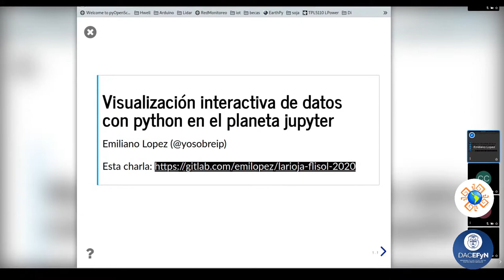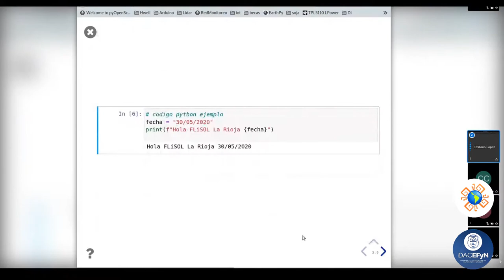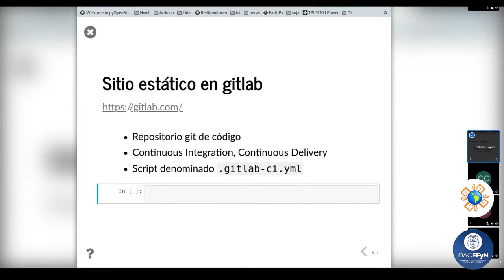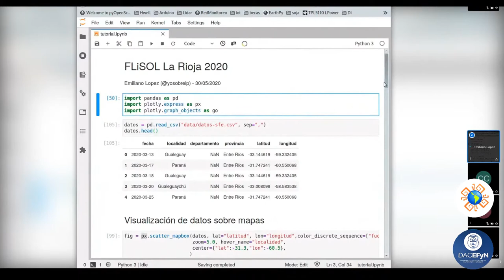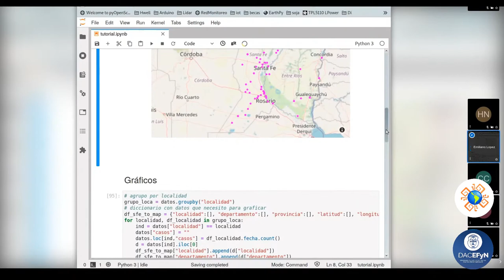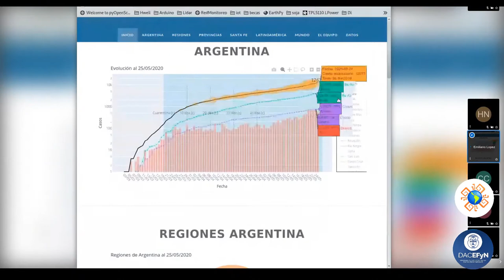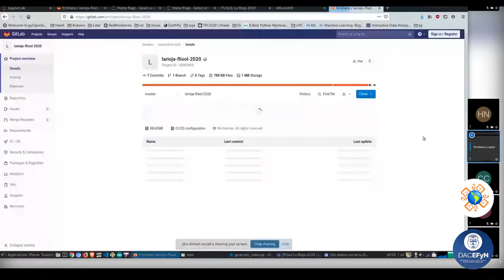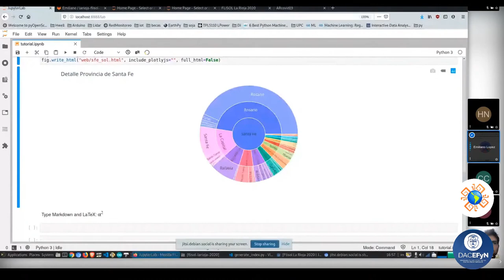Visualización Interactiva de datos con Python en el planeta jupyter - FLISOL La Rioja 2020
Charla "Visualización Interactiva de datos con Python en el planeta jupyter" de Emiliano Lopez en la FLISOL La Rioja 2020 realizada de manera virtual el 30 de Mayo del 2020.

FLISOL La Rioja 2020 fue organizada por el Grupo de Software Libre La Rioja, con apoyo del Departamento Académico de Ciencias Exactas, Físicas y Naturales (DACEFyN) de la Universidad Nacional de La Rioja (UNLAR).

¿Qué es el FLISOL?
El Festival Latinoamericano de Instalación de Software Libre (FLISOL), es el mayor evento de difusión del Software libre que se realiza desde el año 2005 en diferentes países de manera simultánea. En el año 2008 participaron más de 200 ciudades en 18 países de Latinoamérica, y se adoptó su realización el 4to Sábado de abril de cada año. Es una oportunidad para todas aquellas personas interesadas en conocer más acerca del software libre. Participando es posible entrar en contacto con el mundo del software libre, conocer a otros usuarios, resolver dudas e interrogantes, intercambiar opiniones y experiencias, asistir a charlas, talleres y otras actividades programadas.

¿Quién lo organiza?
La Comunidad de Software Libre en Latinoamérica , conformada por personas y grupos de diversa índole, con el apoyo de otras entidades, principalmente educativas, y algunos patrocinadores de los eventos en cada localidad. En este caso, es organizado por el grupo de Software Libre La Rioja, con ayuda del Departamento Académico de Ciencias Exactas, Físicas, y Naturales (DACEFyN) de la Universidad Nacional de La Rioja (UNLaR).

El evento está dirigido a todo tipo de público: estudiantes, docentes, académicos, empresarios, trabajadores, funcionarios públicos, entusiastas y personas que no poseen mucho conocimiento informático.

¿Qué tipo software utilizaron para hacer este evento?
¡Mucho Software libre por supuesto! Destacamos:
* OBS para el streaming, funcionando en una computadora con Ubuntu 20.04.
* Jitsi para la videollamada.
* GIMP para la edición de imágenes.
* KDEnlive para la edición de video.

Checkout his website for more cool songs!

Go and check his awesome work!